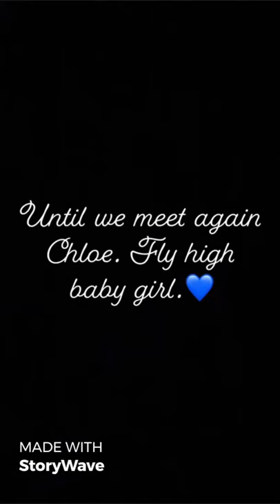Until we meet again.